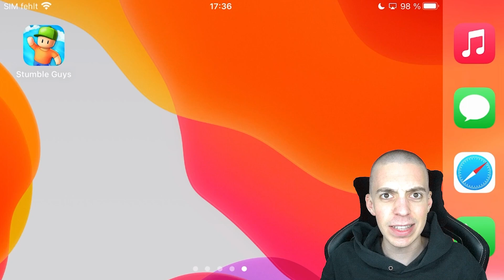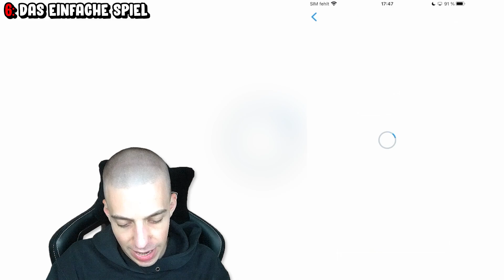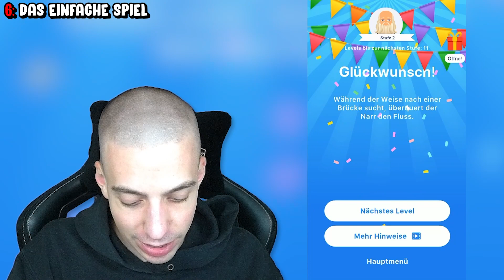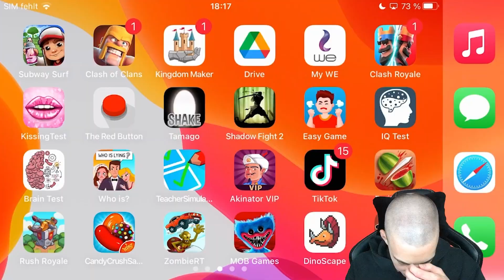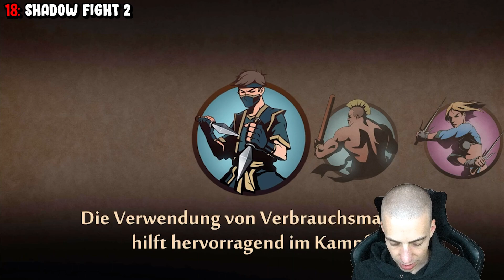ClashGames MUSS 20 HANDY SPIELE in 20 MINUTEN SPIELEN SONST... 😱